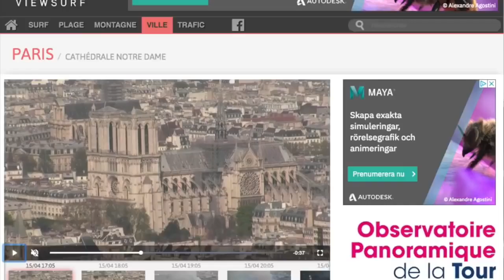Webcam Catches Unknown Person On Notre Dame Roof and a Flash Before the Fire